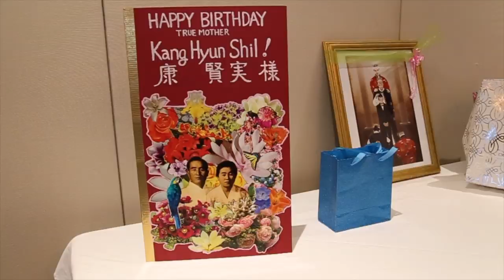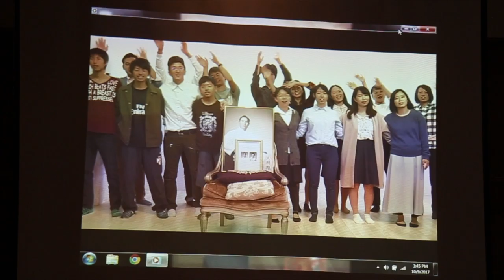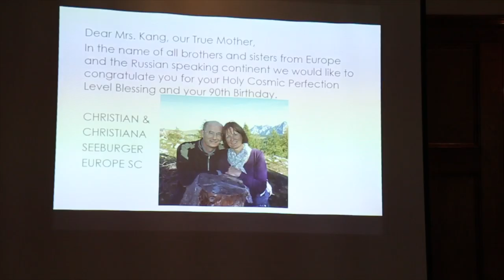90th Birthday Celebration for True Mother Kang Hyun Shil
90th Birthday Celebration for True Mother Kang Hyun Shil
Skytop Lodge, Skytop, PA